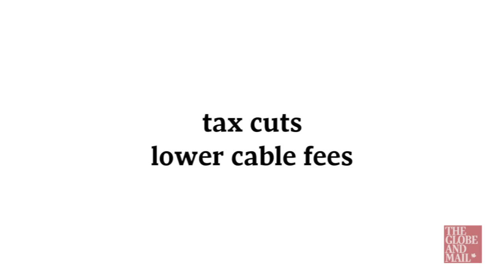Why Mulcair hopes you won't forget about Mike Duffy and the Senate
Chief political writer John Ibbitson on how the Opposition leaders Thomas Mulcair and Justin Trudeau will react to Prime Minister Stephen Harper's Throne Speech.